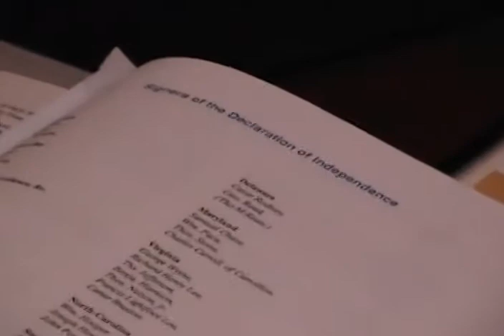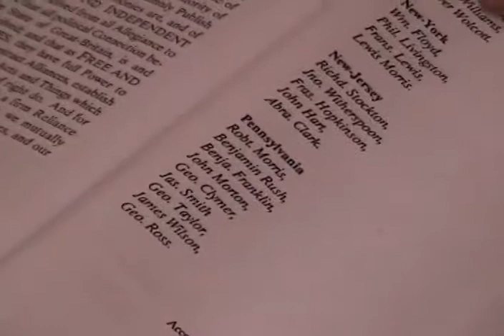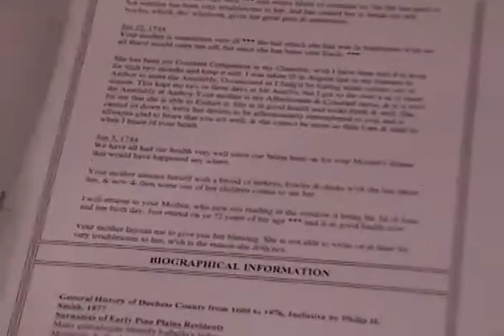Who is Robert Morris?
Well he gave George Washington millions of dollars to help us win the Revolutionary War and he signed the Declaration of Independence amongst other great things.